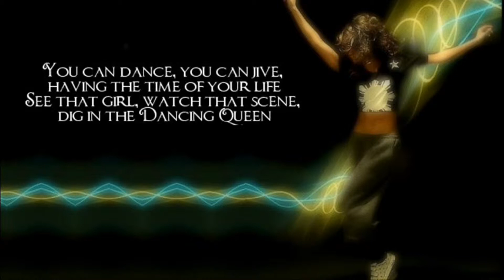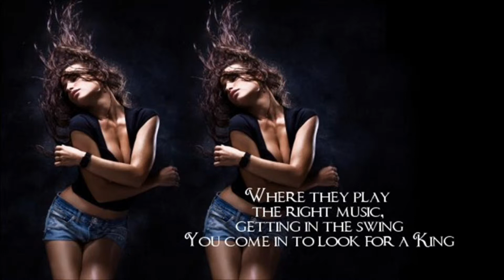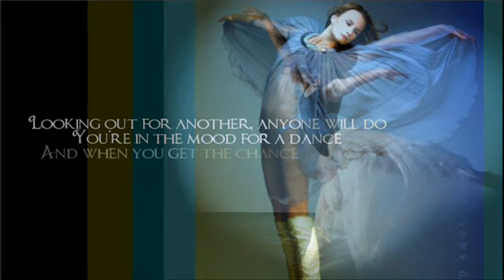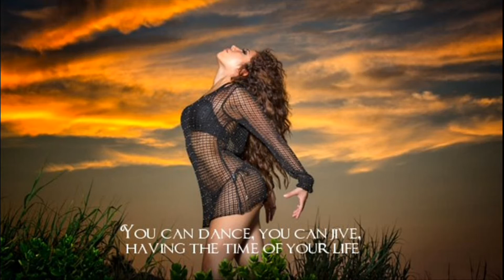Dancing Queen + ABBA + Lyrics /HD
ABBA / HD